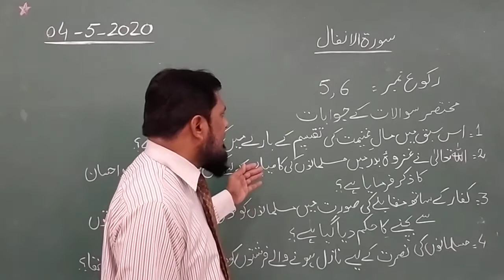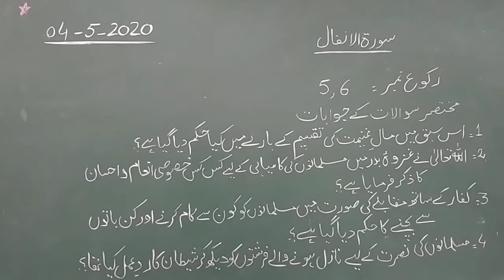Isl 4 May 9th new